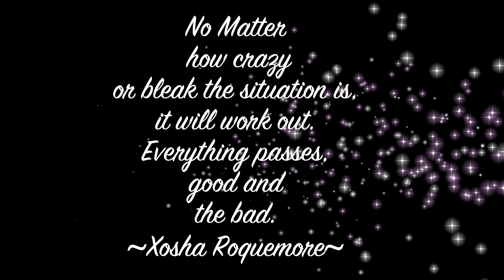Motivational Monday 7-8-19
Here's my first inspiration quote for the week. I'm going to post this every Monday, called Motivational Monday.

Audio:
Things Will Work in Your Favor (Unplugged) · Pure n Heart

Pure 'n' Heart Revolution: Saving Our Youth (Deluxe Edition)

SAMHSA’s National Helpline, 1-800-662-HELP (4357), or TTY: 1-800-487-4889[The Substance Abuse and Mental Health Services Administration]